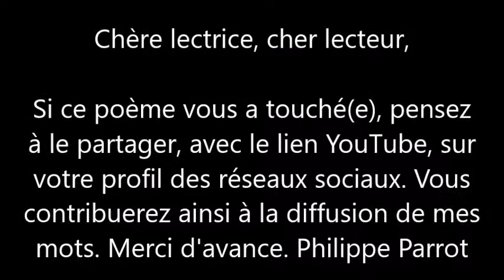Philippe Parrot : Poème contemporain lu n°79 : Fol abandon